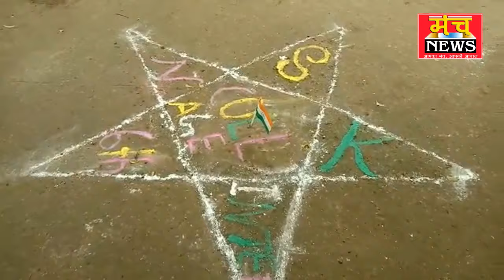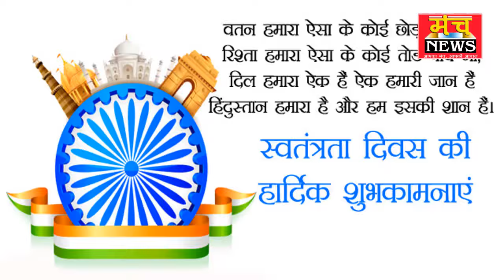आजादी के पर्व सवतंत्रता दिवस की धूम